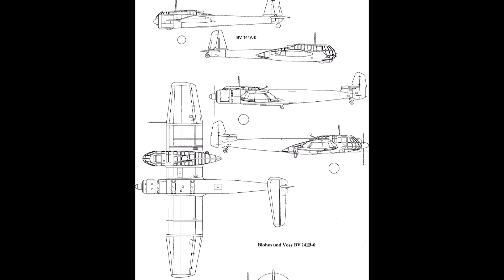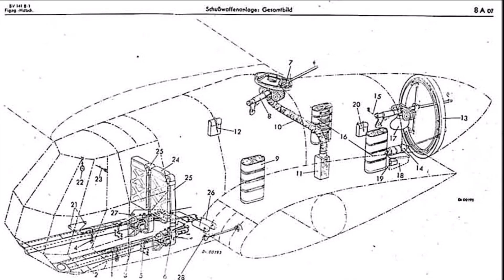НЕОБЫЧНЫЙ САМОЛЁТ С "КОЛЯСКОЙ"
Необычный проект немецкого разведывательного самолёта Blohm & Voss BV 141, разработанный фирмой «Blohm & Voss». Отличался асимметричным строением планера.